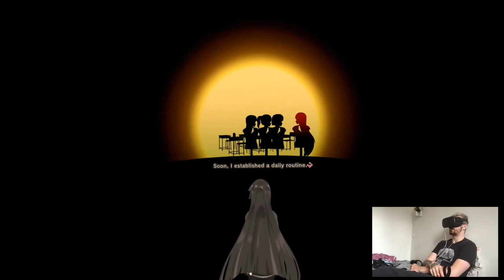KAREN (2) - Tokyo Chronos Re: | Part 11 Playthrough | Oculus Quest VR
Hi

Doing fine already, I'm slowly starting to look for another job from October since my original contract is only part-time, I found an interesting VR Cafe and they're hiring. It might be a pretty good idea to look into it, since I already am deep in this technology right? We'll see I guess.